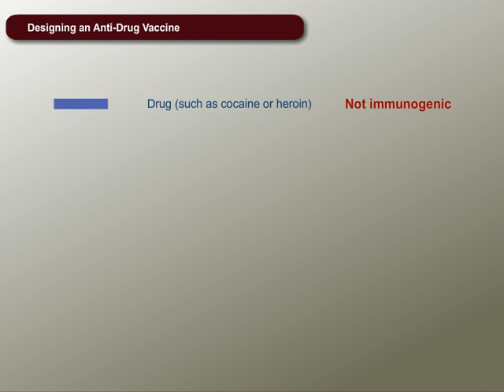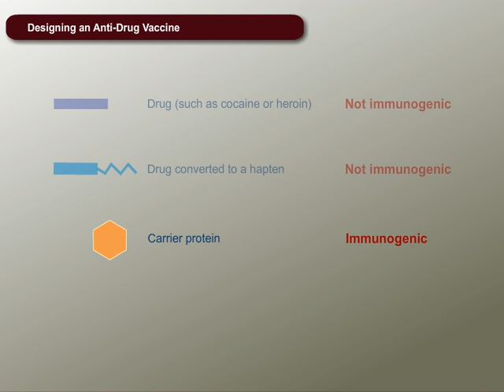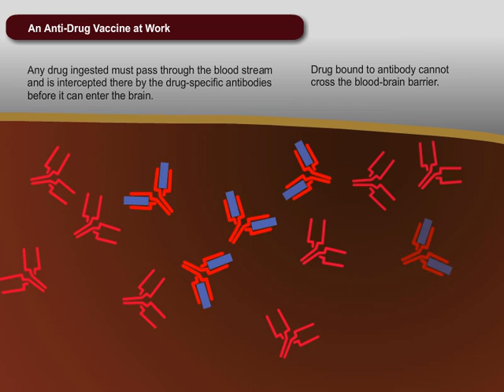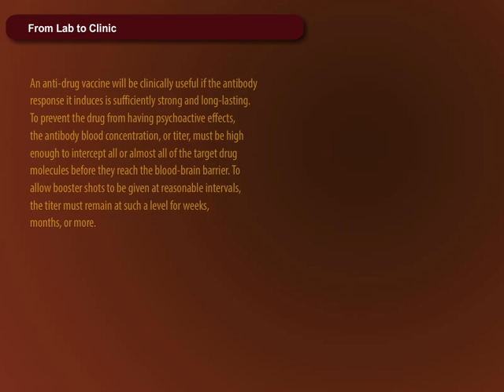Anti-Drug Vaccine Animation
ARCHIVED VIDEO

Scientists see great promise in the idea of combining vaccines with other interventions to improve patient outcomes in addiction therapy.